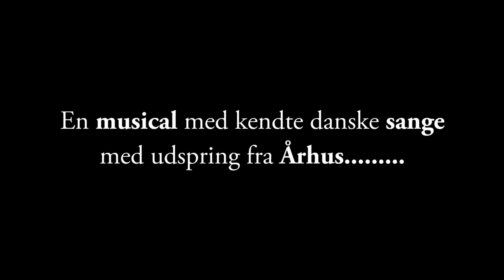Nærmest lykkelig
Ramløse Scenen præsenterer, Nærmest lykkelig.
En musical med udspring fra Århus.
Kendte danske sangere, som Thomas Helmig, TV2, Gnags, Lis Sørensen og flere. En god forestilling hvor musikken gør at man dårligt kan sidde stille.